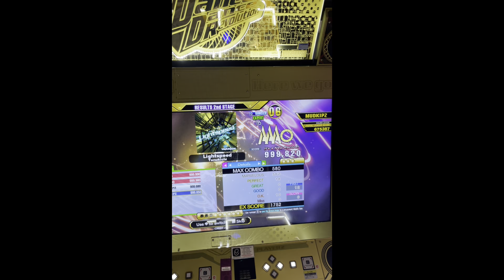[DDR A3] Lightspeed (ESP-16) 18p PFC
New runner-up best on a 16, but it doesn't really feel like it because I don't think it's a 16. Yeah...